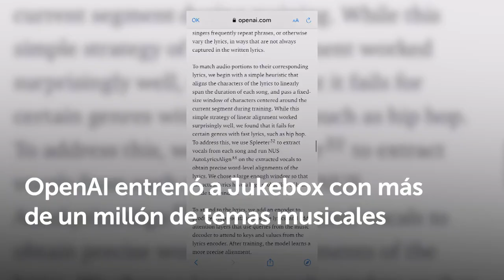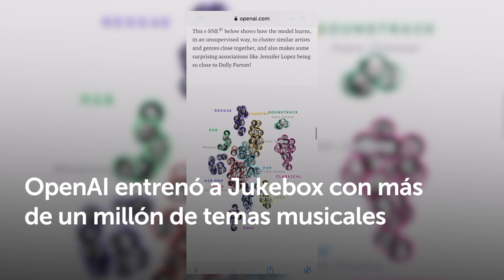INTELIGENCIA ARTIFICIAL y MÚSICA.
Dentro de poco puede que sea complicado distinguir la voz humana de la artificial. Expertos en Inteligencia Artificial han desarrollado un sistema capaz de crear canciones interpretadas por cualquier artista. Con sólo elegir unos parámetros tendríamos nuevos temas de nuestro cantante favorito. Nos lo cuenta el equipo de Zoom Net.